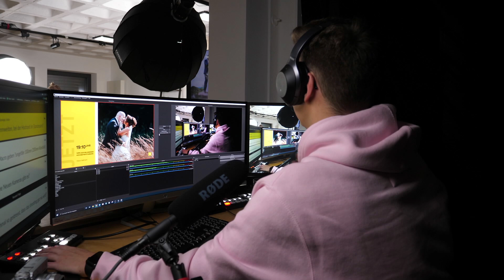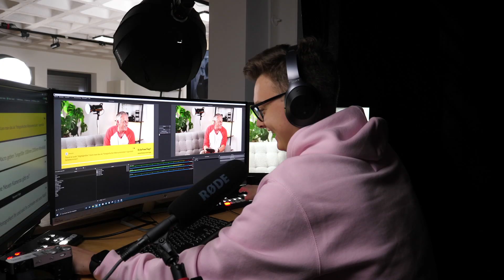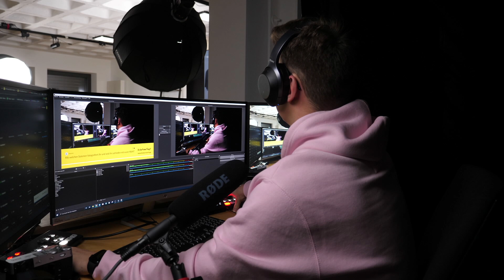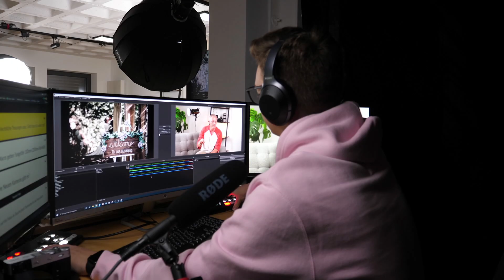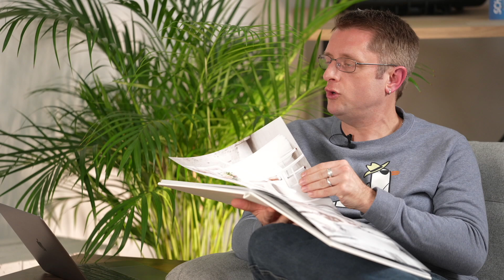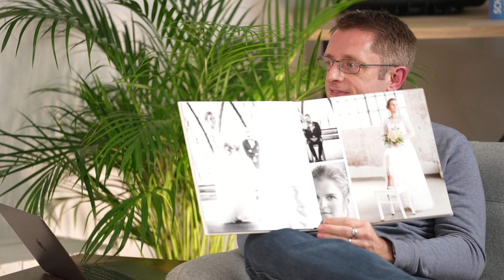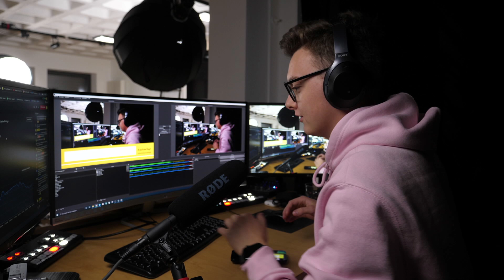Tipps zur gelungenen Hochzeitsfotografie - Klaus Hellmich & Mike Krüger | Online Fototage 2021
Die Fotografie lebt von besonderen Momenten und die vielleicht einprägsamsten bleiben bei Hochzeiten. So haben Fotografinnen und Fotografen die Chance dort besonders emotionale Bilder aufzunehmen, allerdings auch den Anspruch, dass diese gelingen müssen. Unser Foto Koch Akademie Trainer Klaus Hellmich spricht mit Mike Krüger über die Anforderungen und Möglichkeiten bei am vielleicht wichtigsten Tag des Lebens.